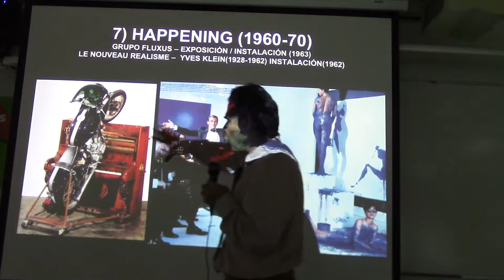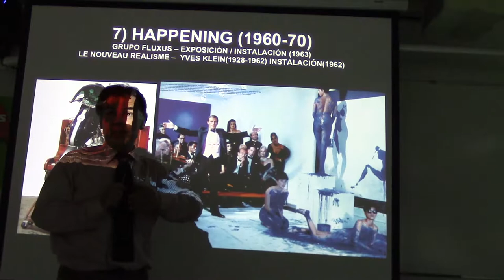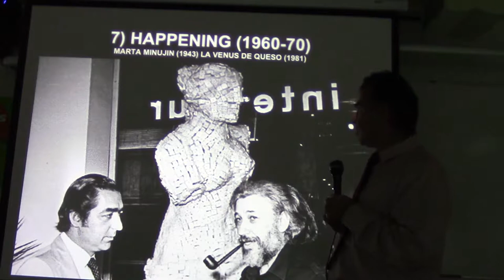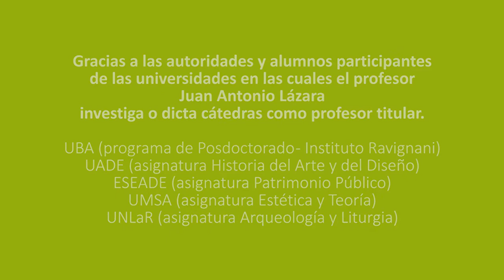295 HAPPENING POR EL PROF. JUAN LÁZARA